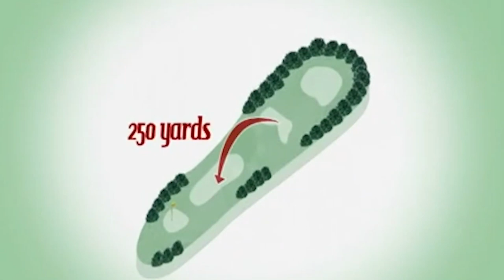A Celebrity Con Game with Matt Dawson | The Real Hustle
In this celebrity con games ex England Rugby player Matt Dawson is up for a tricky golf challenge against Alex.